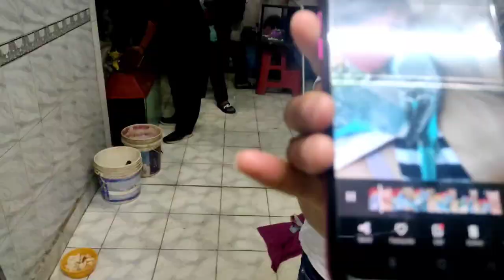Aaj too yai bach gya😱||New Members*Bird Rescue Vlog*